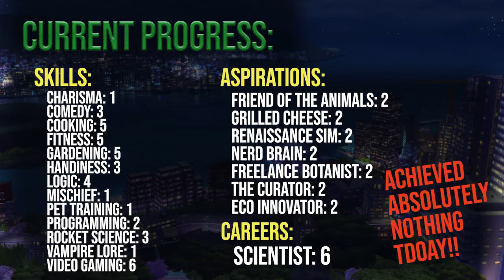Super Sim Challenge - Ep 15 “I Want a *Buttload* of Cats!” [Edited Twitch VOD]